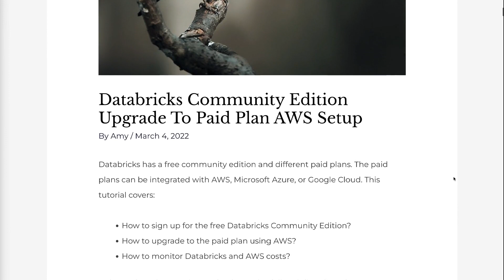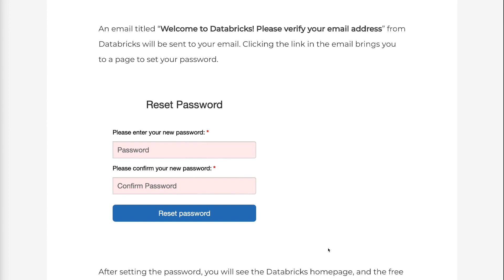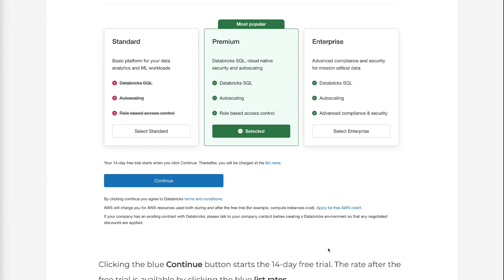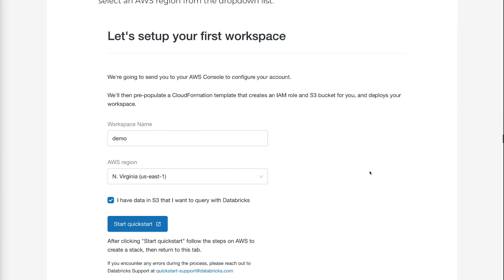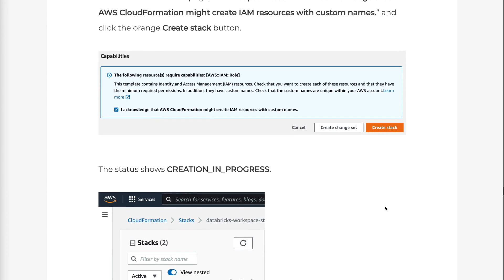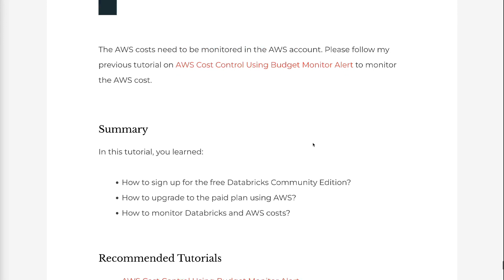Databricks Community Edition Upgrade To Paid Plan AWS Setup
Databricks has a free community edition and different paid plans. The paid plans can be integrated with AWS, Microsoft Azure, or Google Cloud. This tutorial covers:

 👉 How to sign up for the free Databricks Community Edition?
 👉 How to upgrade to the paid plan using AWS?
 👉 How to monitor Databricks and AWS costs?

⏰ Timecodes ⏰
0:00 - Intro
0:37 - Step 1: Databricks Free Community Edition Sign Up?
1:21 - Step 2: Databricks Paid Plans Selection
2:42 - Step 3: Databricks Workspace Setup
3:20 - Step 4: AWS Account Setup
4:08 - Step 5: Databricks Workspace Login
4:39 - Step 6: Verify Current Plan And Add Billing Information
4:58 - Step 7: Track Costs For DBU And AWS
5:16 - Summary

✅ Join Medium Membership: If you are not a Medium member and would like to support me to keep creating free content (😄 Buy me a cup of coffee ☕), join Medium membership through this